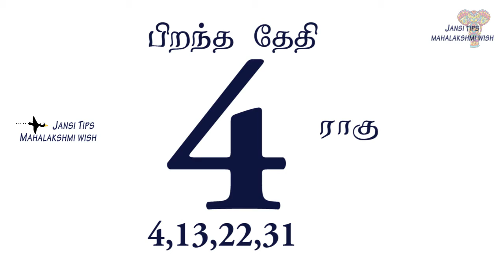4,13,22,31 தேதியில் பிறந்தவர்களின்சார்பு : பேச்சு : சுகந்திரம் தெரிந்து நீங்கள் பாவம் செய்யதீர்கள்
4,13,22,31 தேதியில் பிறந்தவர்களின்
சார்பு : பேச்சு : சுகந்திரம்
தெரிந்து நீங்கள் பாவம் செய்யதீர்கள்